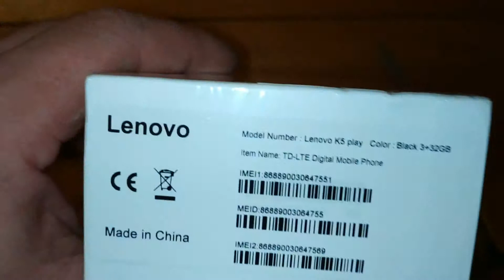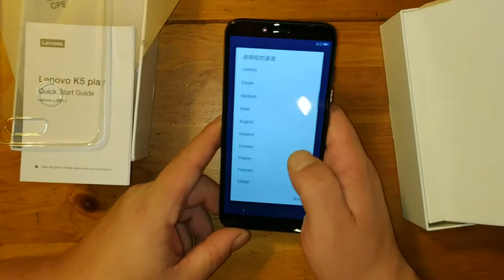Lenovo K5 Play 4G Phablet Global Version - Black Gearbest Unboxing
Lenovo K5 Play Price - Buy Online - Compare Prices :

 Lenovo K5 Play 4G Phablet Global Version - Black 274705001
3GB RAM 32GB ROM 13.0MP + 2.0MP Rear Camera Fingerprint Sensor

 Lenovo K5 Play Dual Rear Camera 5.7 inch 3GB RAM 32GB ROM Snapdragon 430 Octa core Smartphone

 Global Version Lenovo K5 Play 3G RAM 32G ROM 4G FDD LTE 1440x720 Fingerprint Octa-core Dual SIM Dual camera 5.7 Inch Smart Phone

Lenovo K5 Play Specification :
Lenovo K5 Play as a 4G phablet with 5.7 inch display affords you a vivid and different visual experience. 13.0MP + 2.0MP rear cameras, you can enjoy images with 1440 x 720 high resolution. It comes with most of the features we've come to expect from a phablet, including 3GB RAM and 32GB ROM storage equipped with Android O OS and 3000mAh big capacity battery so that you can play games faster.
Main Features:
Lenovo K5 Play 4G Phablet 5.7 inch Android O Qualcomm Snapdragon 430 ( MSM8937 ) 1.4GHz Octa Core 3GB RAM 32GB ROM 13.0MP + 2.0MP Rear Camera Fingerprint Sensor 3000mAh Built-in
● Display: 5.7 inch 1440 x 720 pixels
● CPU: Qualcomm Snapdragon 430 ( MSM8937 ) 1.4GHz Octa Core
● System: Android O
● Storage: 3GB RAM + 32GB ROM
● Cameras: 13.0MP + 2.0MP rear camera and 8.0MP front camera
● Sensors: Gyroscope, E-compass, G-sensor, Fingerprint sensor
● Features: GPS, Glonass, AGPS
● Bluetooth:4.0
● SIM Card: Nano Sim card + Nano Sim card / TF card
Networks:
● GSM: B2 / B3 / B5 / B8, CDMA: BC0
● WCDMA: B1 / B2 / B5 / B8, TD-SCDMA: B34 / 39
● FDD-LTE: B1 / 3 / 5 / 7 / 8, TDD-LTE: B34 / 38 / 39 / 40 / 41